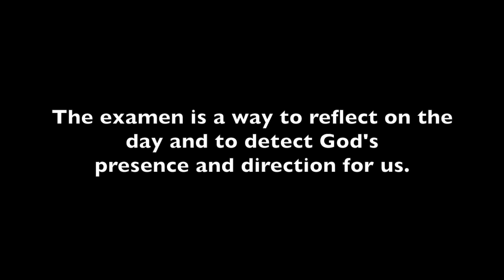The Daily Examen - A Guided Journey Through Reflective Prayer & Meditation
The Daily Examen is a method of prayer that Saint Ignatius of Loyola taught in his Spiritual Exercises.  It is a technique of prayerful reflection on the events of the day in order to detect God's presence and discern his direction for us.

IMPORTANT:  Enable subtitles to have narration displayed on screen.

This version of the examen is a collaboration between Mandy Thompson Keenan Carter and Fred McKinnon

Mandy Thompson published a short video on Facebook about taking care of your soul.  In this video she invited people to experience the practice of using the Daily Examen for a period of seven days.

Mandy and I (Fred McKinnon)  have collaborated on projects before and decided to come up with our own version of the Daily Examen.  Mandy wrote the guided remarks and I composed the original musical soundtrack.   There is no better voice than that of our friend, Keenan Carter, from Saint Simons Island, GA.    Keenan graciously came into the studio and recorded the narration.

Together we hope that this guided journey for prayer and reflection will be something that you can revisit frequently.   Find a quiet place and follow along with the guided instructions and participate willingly, humbly, and freely.

Fred McKinnon is a Georgia-based pianist and composer.  His music is ideal for devotional times of prayer, meditation, instrumental worship, soaking worship, studying music, sleeping music, and relaxation music.  It includes both solo piano and orchestrated music that is perfect for personal listening, soundtracks, and film scoring.

His desire is that the music he creates would inspire others in their faith or personal times of contemplation.  Some have characterized these piano instrumentals as "healing music", "background music", "prophetic music", "study music", "meditation music", "calming music", "soothing music", and "relaxing music".

In religious settings, Fred's music has been played as background music for soaking worship, altar calls, prelude music, and music for personal and corporate prayer and devotions.

Fred McKinnon's instrumental music is also frequently used in schools and classrooms because of the calming affect it has on children and is used to help people rest and sleep better, such as those with insomnia or sleep disorders.

Another frequent use of this music is in the world of fitness and physical care, such as yoga, massage therapy, and stretch or de-stress classes.

Fred McKinnon's music is also played on iTunes, Apple Music, Spotify, Pandora, Google Play, and other sites where music is featured.

For Weekly Instrumental Piano Interludes for prayer, meditation, soaking worship, study, contemplation, and relaxation, listen to the "Worship Interludes" podcast.